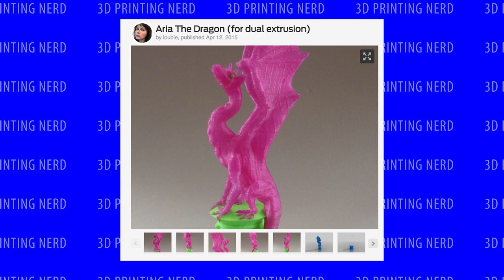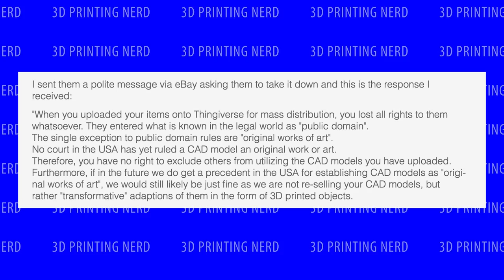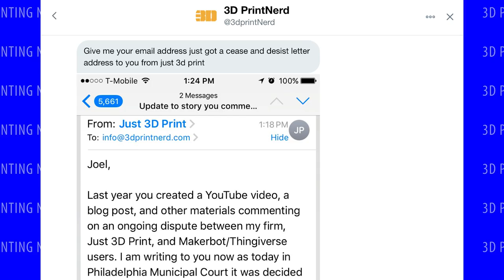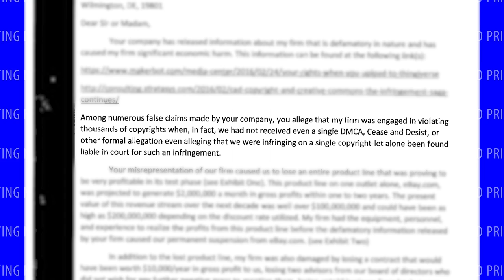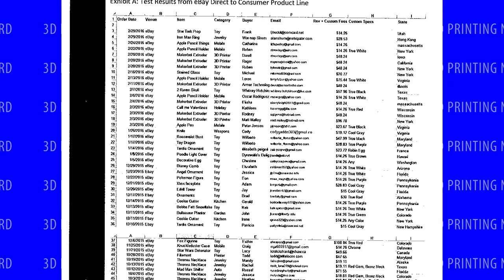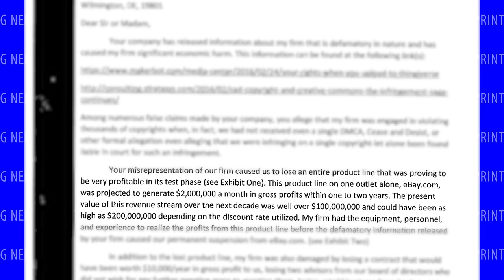Lawsuits in the 3D Printing Community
Just 3D Print It has successfully sued Stratasys / Makerbot, and they have a pending case against 3DR Holdings LLC. Why? What happens now? In the video I talk about the history and what's happening right now.

Just Print It INC vs Stratasys:
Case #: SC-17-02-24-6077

Just Print It INC vs Techcrunch:
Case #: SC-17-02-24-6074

Just 3D Print vs 3DR HOLDINGS LLC
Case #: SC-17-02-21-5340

Dogecoin: DH3XN6rmaPQ6bVuFkjt8AuiYzeBwD68GpF
Bitcoin: 35CAET3AoxinxHzMsaNK9m7VcpRWZcmw2P
Ethereum: 0xe0a25E81b61566e3Cf63CE627d209Cc7B8adADBa
Litecoin: MMW8m7AnBWCrfH6QyFYUbMgvaVicvRmXa1
Compound: 0xeFb55A761d1aFe0cBE5078D3a2Fb19C851C94A18
Zcash: 0xeFb55A761d1aFe0cBE5078D3a2Fb19C851C94A18

Want to send me something for Fan Mail Friday?

509 NE 165th st
Shoreline, WA 98155
USA